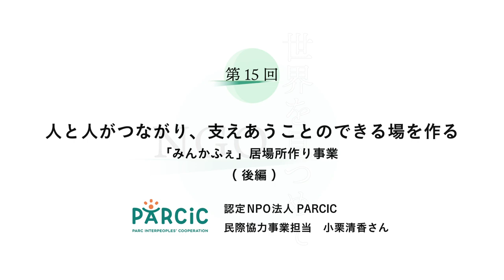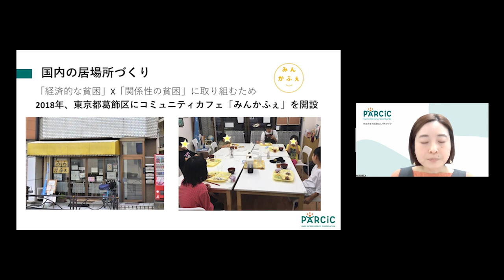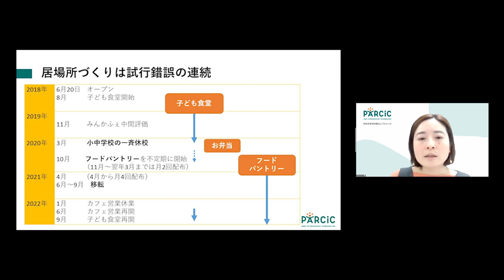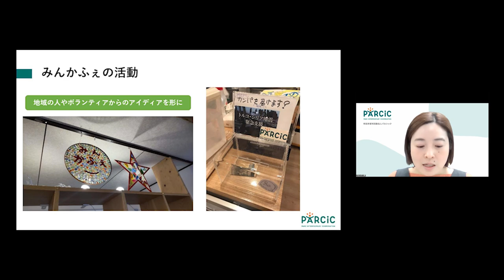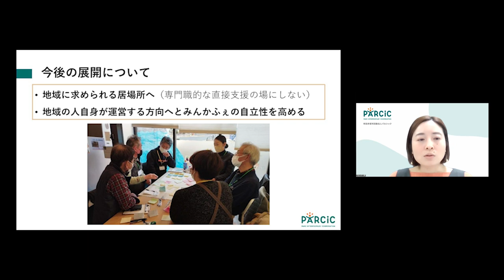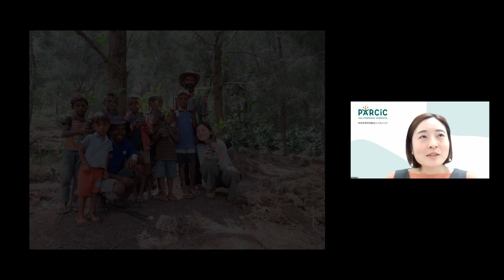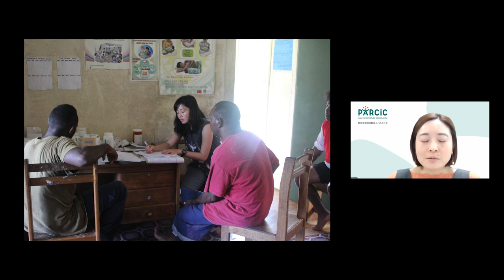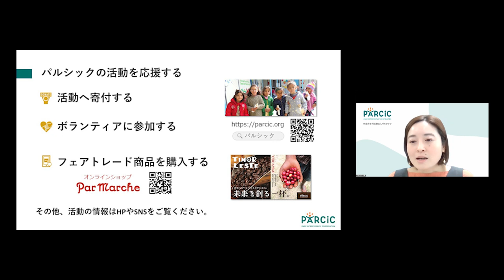【NGO世界をみつめて】（後編）人と人がつながり、支えあうことのできる場を作る～「みんかふぇ」居場所作り事業～PARCIC× 鎌倉幸子 × D4P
認定NPO法人PARCIC
民際協力事業担当 小栗清香さん

【今回のテーマ】人と人がつながり、支えあうことのできる場を作る～「みんかふぇ」居場所作り事業～（後編）

今回のゲストは、日本を含むアジア９カ国で、内戦や災害などの緊急支援や、復興期の生計支援、そして経済的自立支援までを行う認定NPO法人PARCIC。前半ではトルコ・シリア地震における緊急支援事業について伺いました。
後半の舞台は日本。地域の中で見守りができるような関係性の再構築を目指した、居場所作り事業・コミュニティカフェ『みんかふぇ』について伺うとともに、小栗さんが現在の仕事に就いた経緯なども伺いました。

⇒PARCICの居場所作り事業『みんかふぇ』についてはこちら

0:00  オープニング
1:18  ゲスト紹介
1:55 日本国内での居場所作り事業：みんかふぇ
8:32 みんかふぇ事業を行って見えてきた課題と今後の展望
13:38 小栗さんがこの仕事についたキッカケ
15:41 これからNPO／NGO目指す人たちにメッセージ
17:12 PARCICを応援する方法
19:59 エンディング

認定NPO法人パルシック（PARCIC）
地球の各地で暮らす人と人が、国家の壁を越えて助けあい、支えあい、人間的で対等な関係を築くことを目指して活動するNGO。国と国の協力である国際協力ではなく、市民と市民との協力と言う意味で民際協力と呼んで、日本を含むアジア９カ国で活動しているほか、事業を通じて東ティモールでの有機栽培コーヒーと無農薬ハーブティーづくり、スリランカでの紅茶有機転換を支援するなど、フェアトレード事業にも力を入れています。

【MC】
1982年岩手県生まれ。認定NPO法人Dialogue for Peopleフォトジャーナリスト、ライター。同団体の代表理事。言葉と写真を駆使し、国籍−人種−宗教を超えて、人と人との心の繋がりを探求する。アフリカや中東、東ティモールなどを取材。東日本大震災以降、継続的に被災地の取材も行っている。著書に『しあわせの牛乳』（ポプラ社）、本書で第二回児童文芸ノンフィクション文学賞など受賞。東京都在住。

出演：小栗清香、鎌倉幸子、佐藤慧